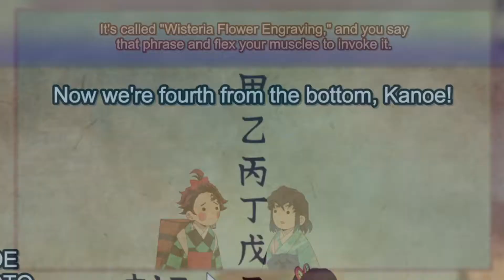SIR....SIR!!!! BRING ME THAT DEMON!! | Demon Slayer Season 2 Episode 4 Reaction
Animation Studio: UFOTABLE

UPPER MOON SIX DAKI IS LITTERALLY TERRIFYING!
00:00 - Intro
00:22 - Reaction
04:55 - Review
Your free stock is waiting for you! Join Robinhood and we'll both get a stock like Apple, Ford, or Facebook for free.
Welcome to my spot!
Enjoy the kickback and this black excellence!